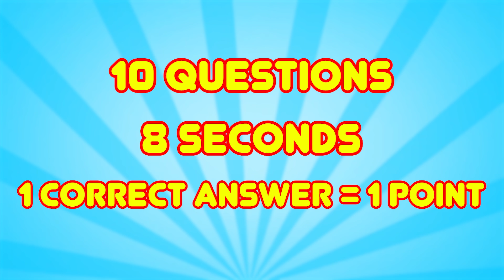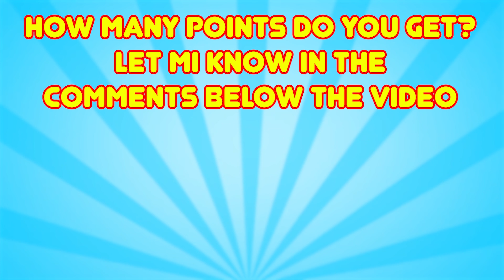GUESS SKIBIDI VOICE #34 | Skibidi Toilet's Quiz, Seasons 62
Guess MONSTER'S VOICE #34 | Skibidi Toilet Season 1-62 | Guess Meme SONG Toilet